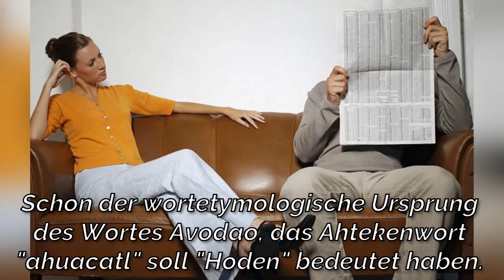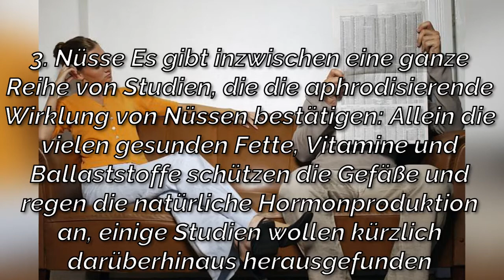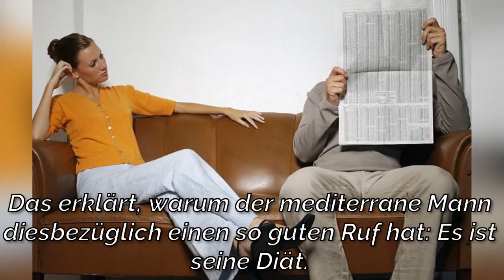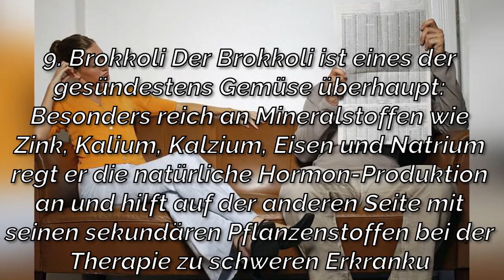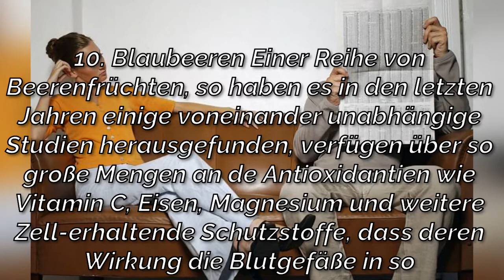Top 10 Lebensmittel, die Ihren S.e.x doppelt so gut machen?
Damit die Fortpflanzung bei uns Menschen überhaupt funktioniert, sind Hormone wie Testosteron, Dopamin und einige Östrogene nötig. Der Körper produziert sie selbst - besonders gut und viel davon bei richtiger Ernährung. Auch Vitamin D ist ein Sexbooster. Und dann erklären wir Ihnen noch, warum Chilischoten scharf machen...